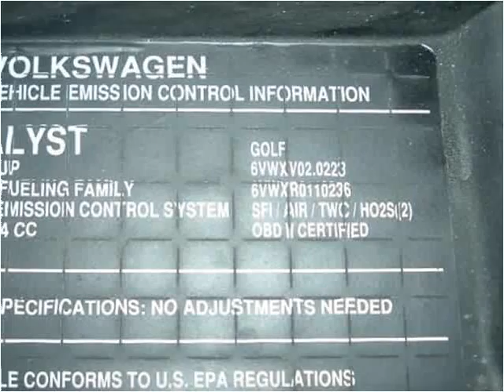2006 Volkswagen Golf available from DNL Automotive Inc